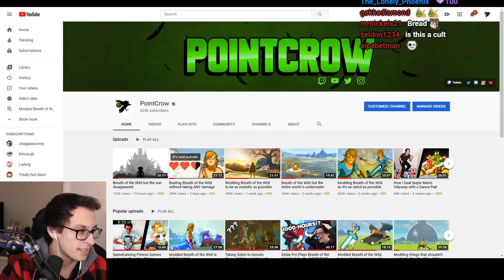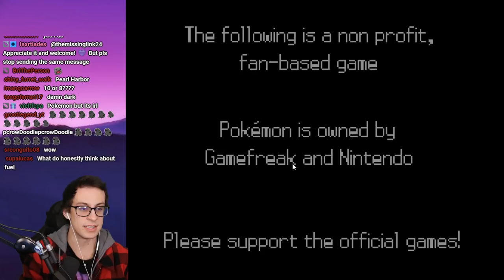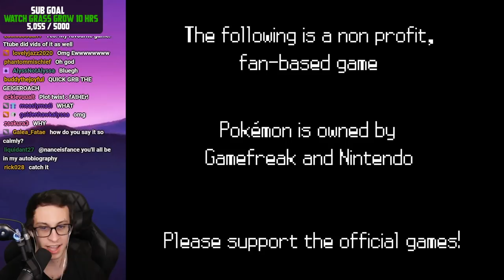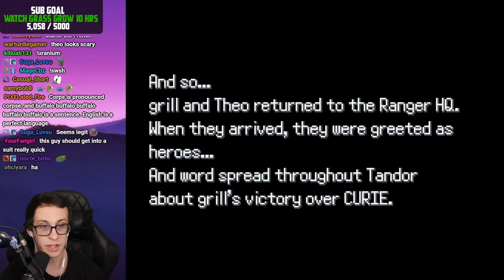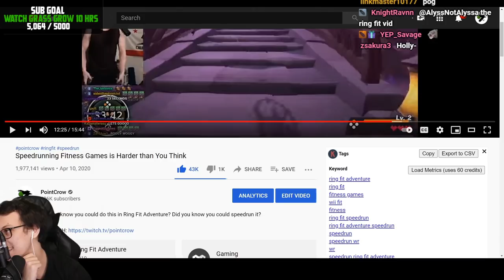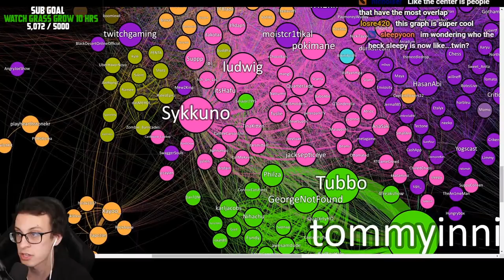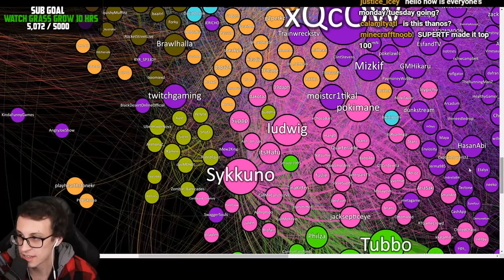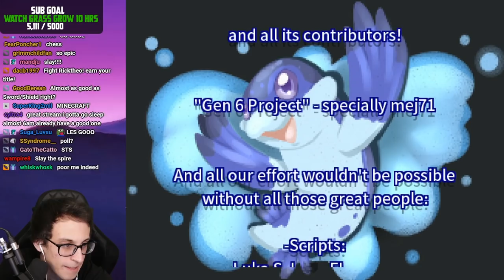Pokémon Uranium (part 5)